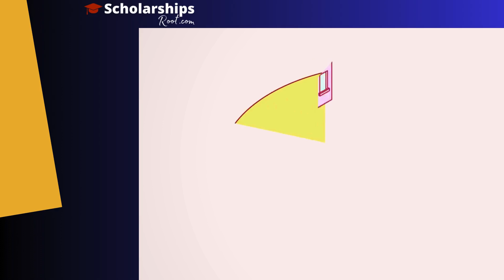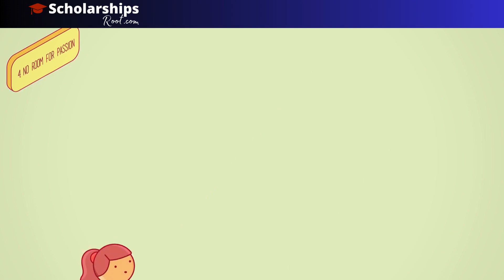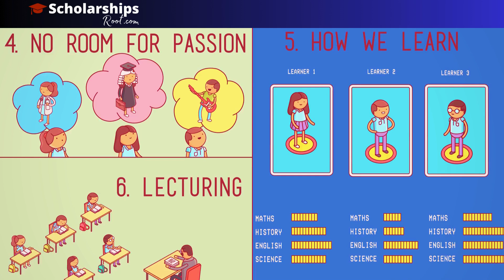School System | Problems | Affects 2024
The traditional education system, rooted in the industrial age, has become outdated and increasingly ineffective in meeting the needs of today’s learners. Discover the six major issues plaguing this antiquated system. At NEXT School, we're pioneering a much-needed transformation in education to tackle these challenges head-on. As India's first Big Picture School, we implement the groundbreaking Big Picture Learning framework, which allows us to personalize each child's educational journey. This innovative approach makes learning more engaging, relevant, and aligned with the individual interests and aspirations of our students.

Visit the official link on our website by clicking here to apply now

Until next time, stay ambitious, stay inspired, and best of luck on your scholarship journey! Thank you 🌟